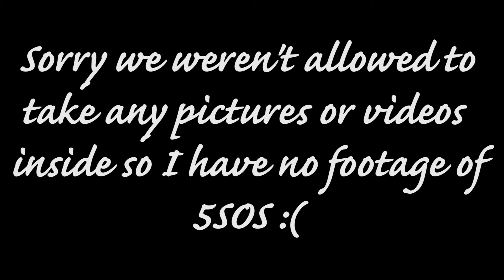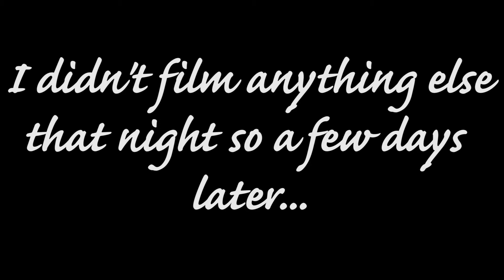Seeing 5 Seconds of Summer at Sounds Like Friday Night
Seeing 5sos with Libby at Sounds Like Friday Night! Don't watch if you get annoyed by fangirls lol
Again, sorry we weren't allowed to film inside!!

Hi, we are Jess and Emily, this is us experimenting with some fitness video content!

5SOS Unpredictable sped up lol